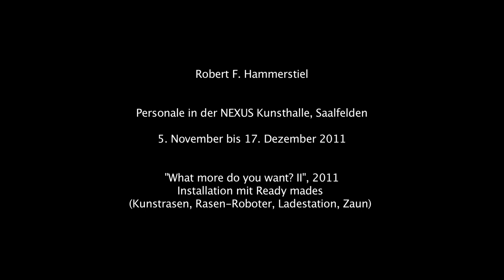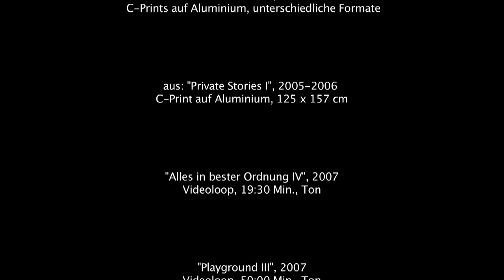Robert F. Hammerstiel_Nexus Kunsthalle_Saalfelden.mov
Seit Jahren setzt sich Robert F. Hammerstiel in seinen konzeptuell entwickelten fotografischen Serien, Videoarbeiten und Rauminstallationen mit der Sehnsucht des Menschen nach Glück, Geborgenheit und Idylle und den damit verbundenen Wunschprojektionen auseinander. In seinen Arbeiten hinterfragt er die Darstellungsmechanismen der Werbe- und Konsumindustrie, die diese Sehnsüchte vordenkt, immer wieder neu erzeugt und stereotypisiert. Die Verlockungen der Werbung sowie zunehmend prekäre Lebenssituationen führen zur Schaffung von Ersatzwelten als Rückzugsmöglichkeit. Diese verheißen Sicherheit, Ordnung, Frieden und Glück (All for your Delight), beinhalten aber immer auch das Gegenteil.